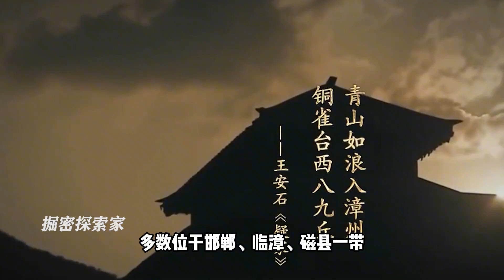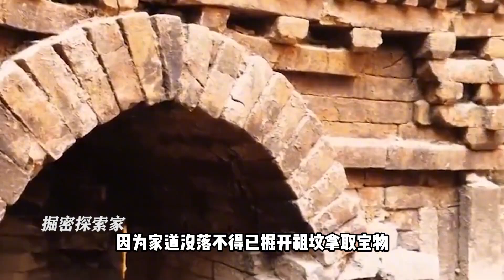河北老農樹根下挖出大墓，多家自媒體爭相報道，猜測是某一品官員